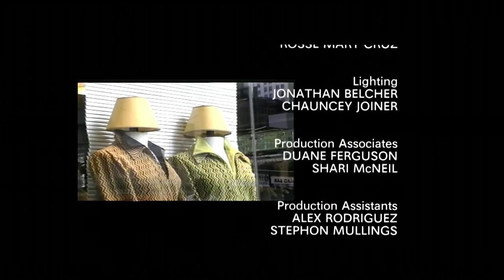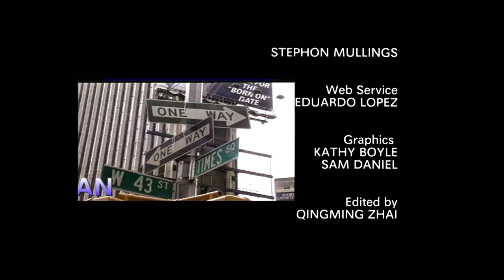CityWide: Dan Biederman, Bryant Park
CityWide series host Ken Fisher continues the 19th season on CUNY-TV, talking with Daniel Biederman, co-founder of Grand Central Partnership, 34th Street Partnership, Chelsea Improvement Company, and Bryant Park Corporation. He currently serves as the President of Bryant Park Management Corp and has consulted on downtown redevelopment efforts in Los Angeles, Chicago, Dallas, Houston, Atlanta, Miami, Pittsburgh, Baltimore, and Newark.

Taped: 11-11-14

"CityWide is CUNY TV's dynamic talk show for New Yorkers who care deeply about our city. Since premiering in 1996, the program has been hosted by attorney and former City Council member Ken Fisher.  Throughout this season, CityWide will be discussing big issues impacting the lives of New Yorkers."